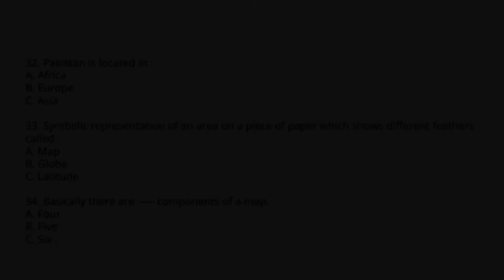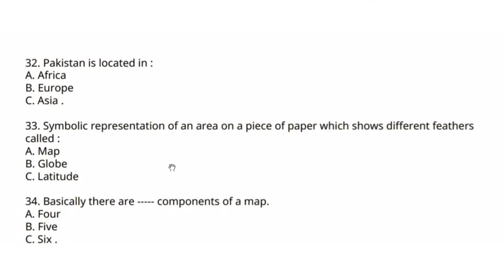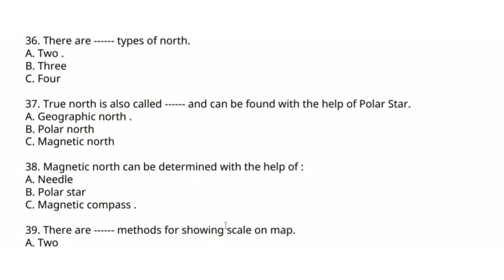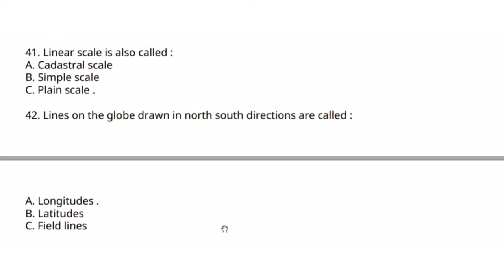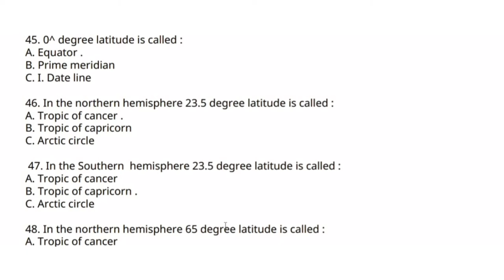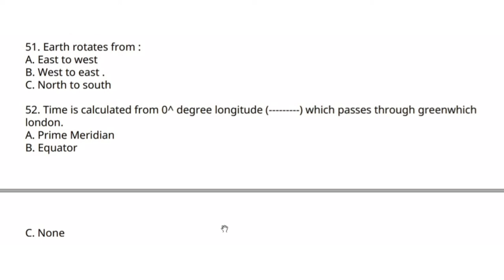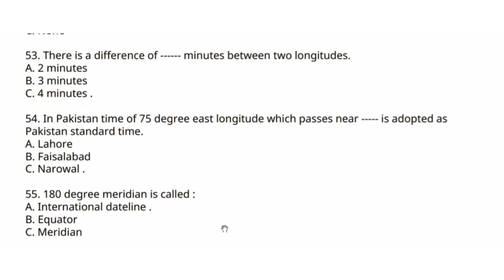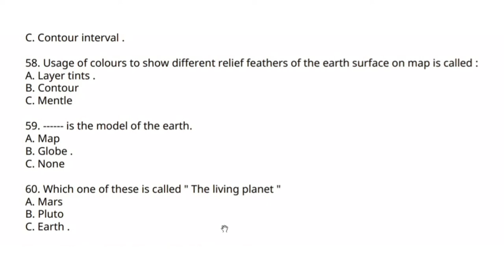Geography Grade 6 Mcqs| Test Preparation Series: | Lecture - 2